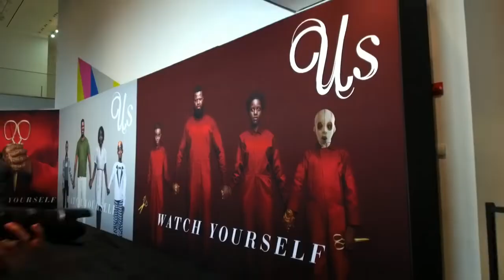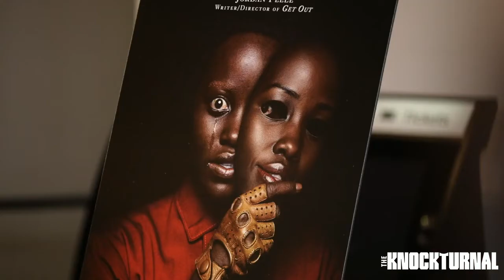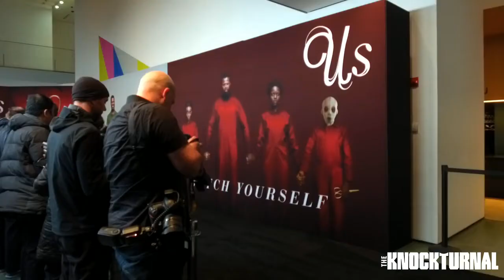The Cast of 'US' Talks New Movie At NY Premiere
Accompanied by her husband, son and daughter, Adelaide Wilson returns to the beachfront home where she grew up as a child. Haunted by a traumatic experience from the past, Adelaide grows increasingly concerned that something bad is going to happen. Her worst fears soon become a reality when four masked strangers descend upon the house, forcing the Wilsons into a fight for survival. When the masks come off, the family is horrified to learn that each attacker takes the appearance of one of them.